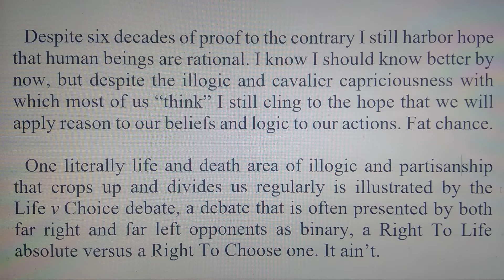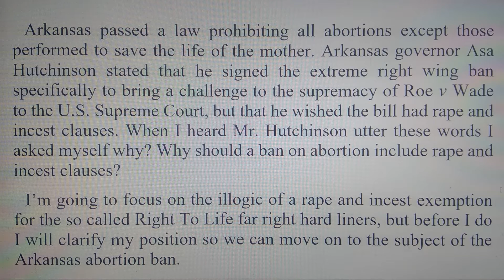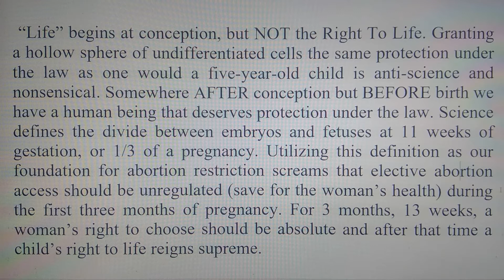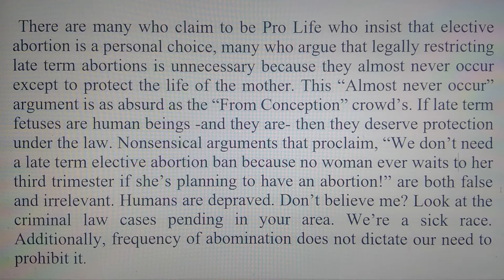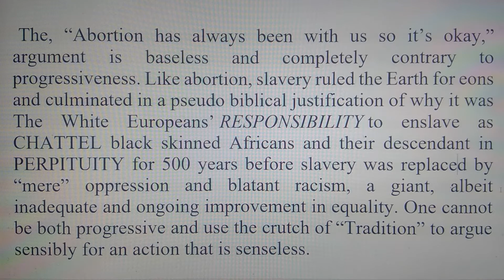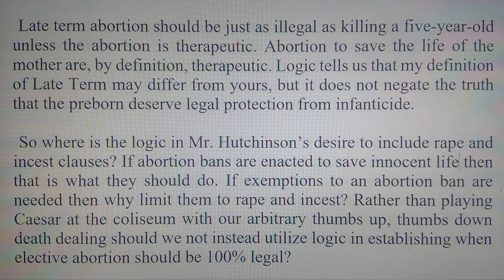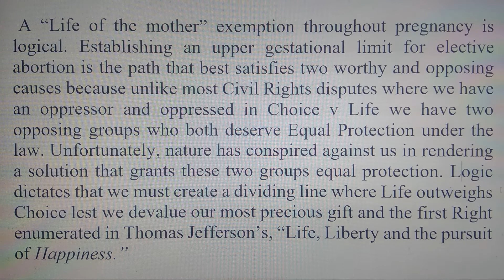Fuzzy Logic of Life and Death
An old white man trying to use logic in the Life v Choice debate while discussing some of the lunacy on both sides of the spectrum.